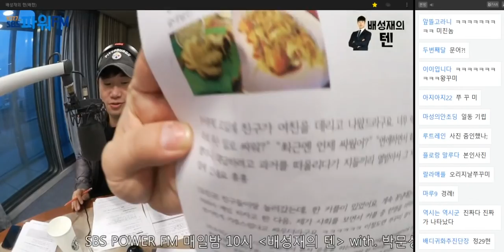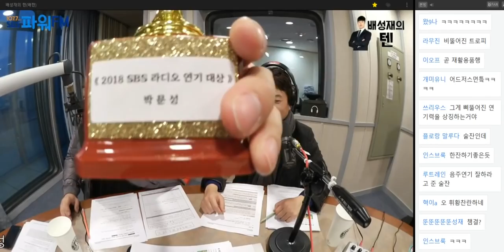20181224 배성재의 텐 비연애 챔피언스리그 with 박문성 (쭈열단 특집)